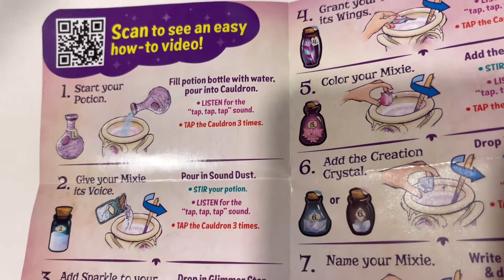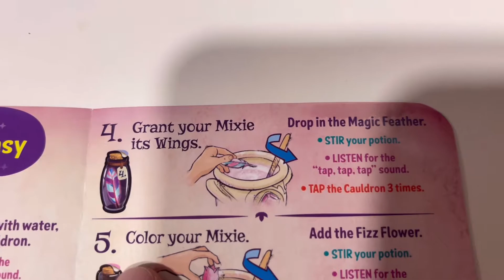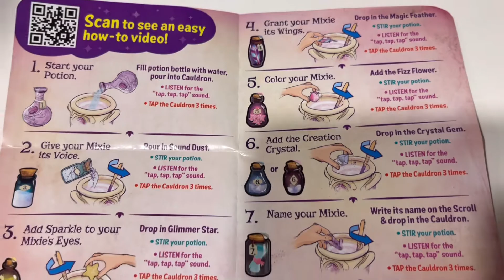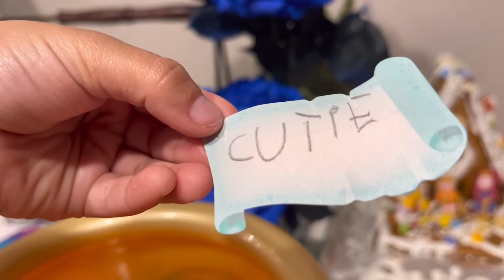MAGIC MIXIES WITH AYLEE!!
AYLEE BREWS A MAGIC SPELL SURPRISE!